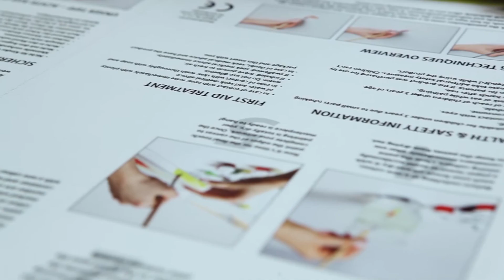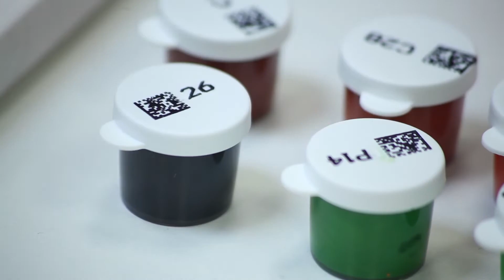Paint By Numbers Instruction Video